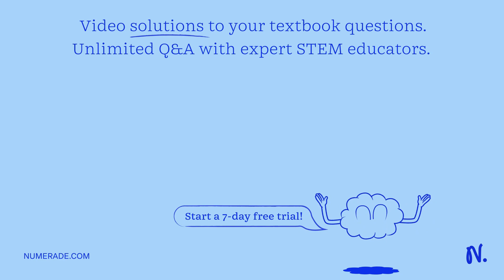DETERMINATION OF COPPER IN ORES USING REDOX TITRA TION The objective of the analysis b. The theorie…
DETERMINATION OF COPPER IN ORES USING REDOX TITRA TION The objective of the analysis b. The theories, concepts and principles of the analysis c. Chemicals and apparatus needed d. Detailed description of methodology